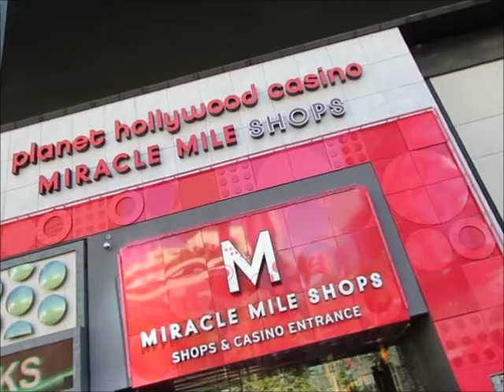Walk The Strip, South Las Vegas Boulevard, passing Walgreens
Walk The Strip, South Las Vegas Boulevard, passing Walgreens, Miracle Mile Shops and Planet Hollywood